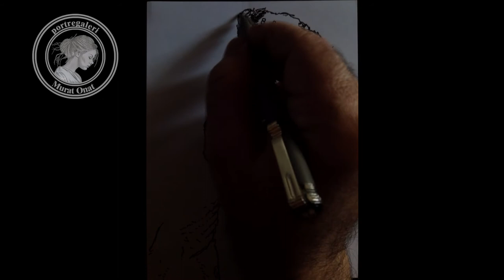Murat Yıldırım Siyah Beyaz Portre | Ramo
Karakalem Portre ve Pirografi (Ahşap Dağlama) çalışmalarımızın yer aldığı videolar paylaşmaktayız.Karakalem eğitim videolarımız da yer almaktadır.

Karekalem Çizimlerin de kullandığım Malzemeler:

Taslakları 0.5 2B Mekanik kalem ile çiziyorum.
Gölgelendirmelerde HB,B,2B kalemlerini kullanıyprum.
Koyu alanları da 4B,5B kalemleri kullanarak tamamlıyorum.
Gölgelendirmeler de fırça, kulak pamuğu. kağıt kalem kullanıyorum.Geniş alan gölgelendirmeleri için de normal pamuk bazen bez parçası kullanıyorum.
Ayrıca düzeltmeler için de kalem silgi ve hamur silgi kullanıyorum.